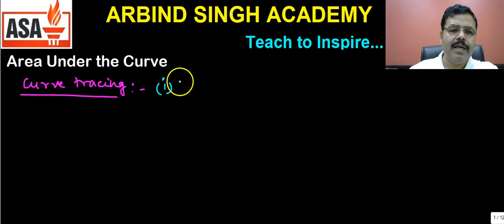Area Under The curve For class XII & IIT JEE Part-01